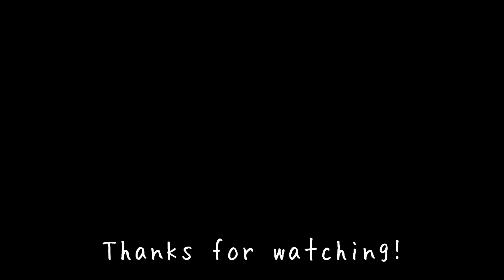タツくんの猫吸い習慣【猫さんと赤ちゃんはお友達】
タツ君（1歳）は、毎朝のルーティンとして猫吸いをしています。理由は、「大好き」だからの様で、猫さんたちも根気良く付き合ってくれています。今回は特に長めの猫吸いモフモフでした。
生まれた時からずっと猫さん、犬さんと育っているタツくんにとって、こうやって一緒にくっ付くのは挨拶の様なもので、だから毎日行っているのかも知れません。
お尻を乗せる時もそうですが、自分で体重を支えて、ふわっと乗っている事が多いので、最近は安心できるようになりました😅